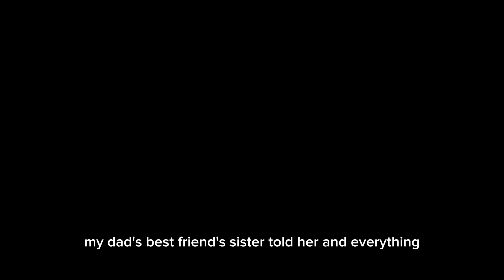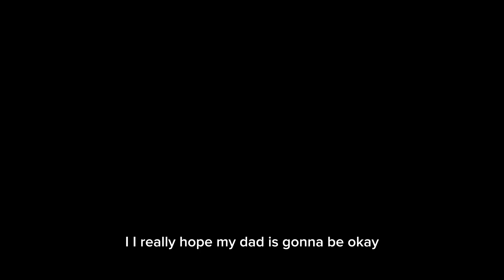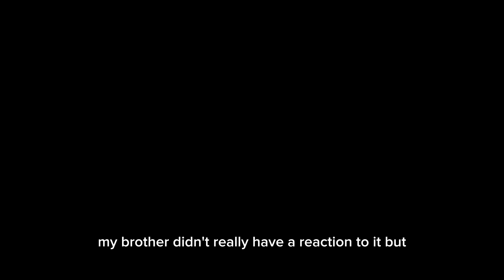an important announcement.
i can’t… think of what to say right now.
i’m sorry.
i hope that my dad’s best friends family.. goes through this well, and i hope my own family is ok too.